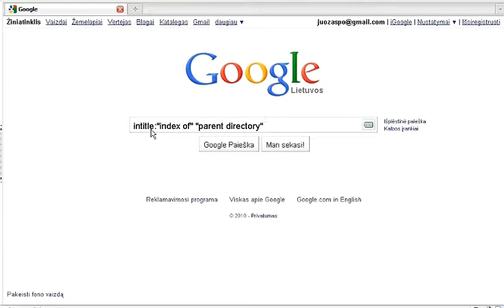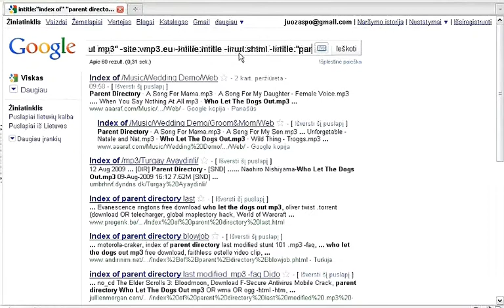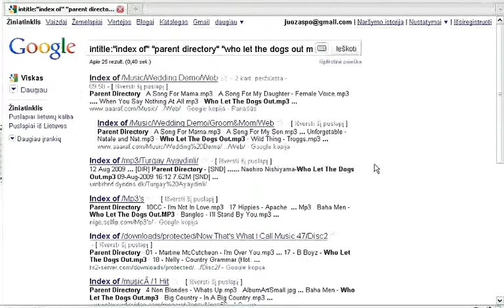Hacking Google Search to find the File Lists coming from some Pages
Using the "cheats" of google search to you can find specific search results (e.g. file listings of images,documents,executables) of many web sites